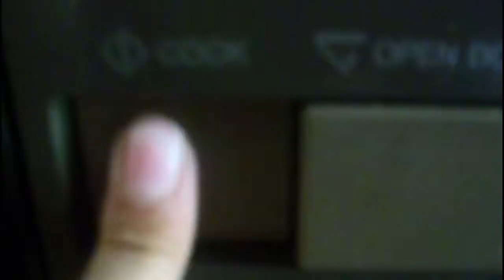CORNETTO AND CHIPS!!! Lunchtime with Bry ZERO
This was before Lunchtime even started, it was meant to be a vlog but yeah, enjoy!

TAGS - TheBryanVideos funny youtube comedy entertainment lunch lunchtime time with bry bryan zero cornetto bbq barbecue sauce bbq sauce barbecue sauce chips fries french